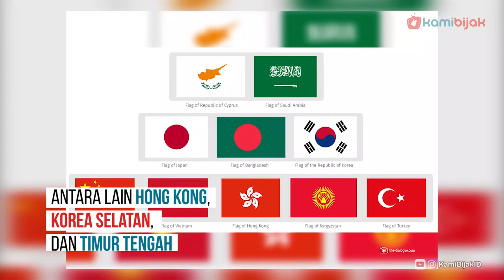Indonesia Bersiap Untuk Ekspor Tempe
KamiBijak.com, Infosiana. Indonesia tengah bersiap untuk mengeksport tempe ke luar negeri.

Menteri Perdagangan Enggartiasto Lukita mengatakan, bahwa Indonesia sedang bersiap untuk mengeskpor tempe ke luar negeri. Baberapa persiapan sedang dikerjakan untuk memaksimalkan produk serta pemasarannya ke luar negeri.
Bekerjasama dengan Gabungan Koperasi Produsen Tempe Tahu Indonesia, diharapkan produksi ke luar negeri tersebut dapat berjalan dengan baik.